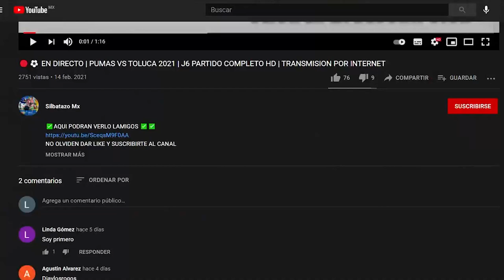CHIVAS VS TOLUCA FC PARTIDO AMISTOSO FECHA FIFA 2021 |CUANDO Y DONDE VER EN VIVO PARTIDO COMPLETO